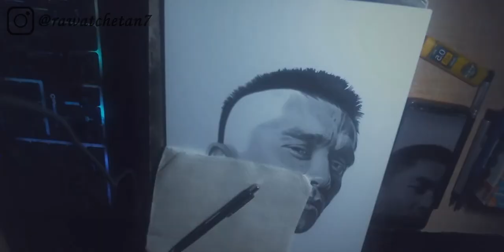Sunil Chetri Fan Art | Indian Football Legend